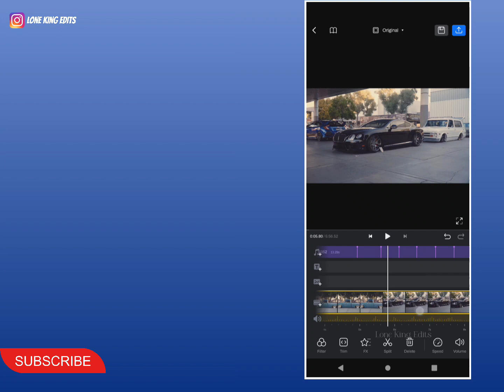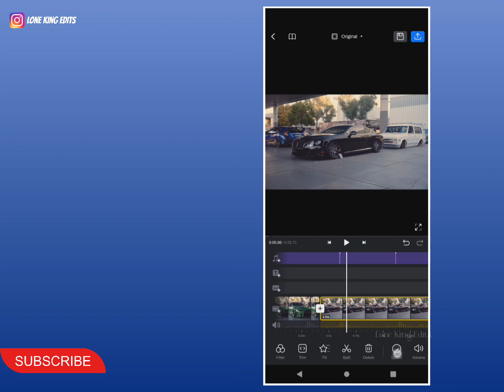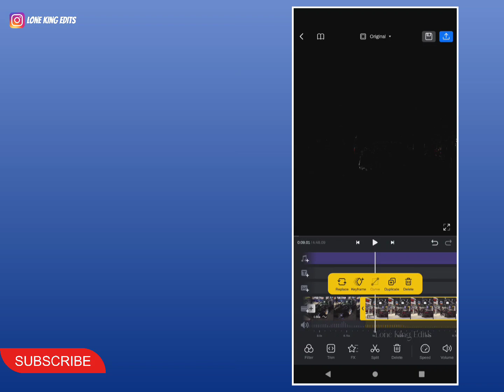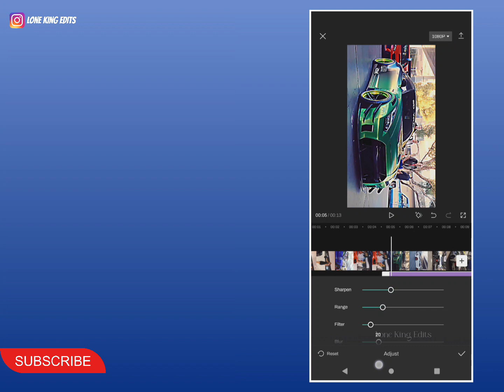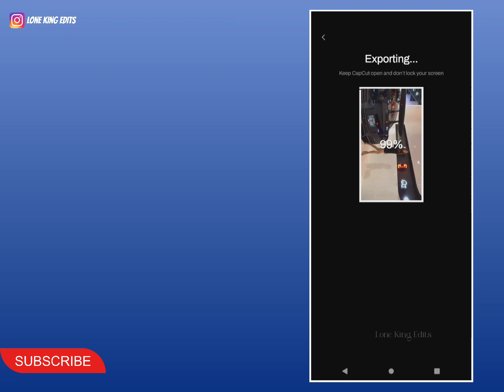How to do speed ramping| Vn editor| capcut| speed ramping tutorial